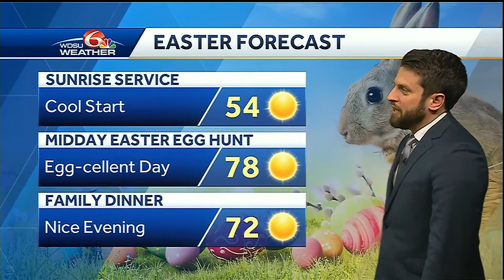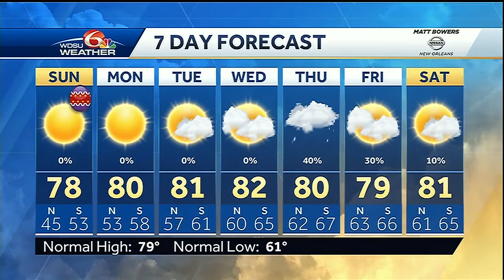Cool start to an egg-cellent Easter forecast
Full sunshine remains for Easter!